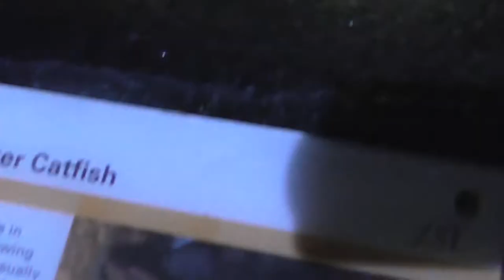Huge Grasscutter catfish at london zoo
Group of large Grasscutter catfish (Schilbe sp) at the london zoo aquarium.